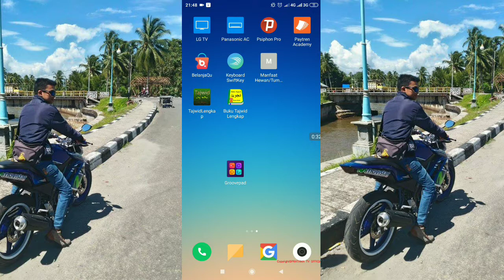CARA BUAT MUSIK HIP HOP MODERN PAKAI ANDROID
Please Subscribenya